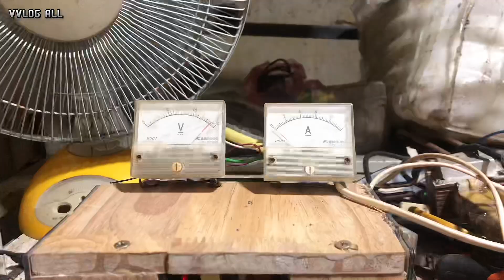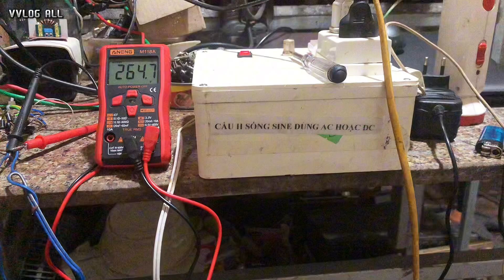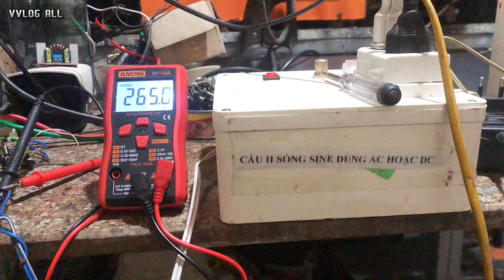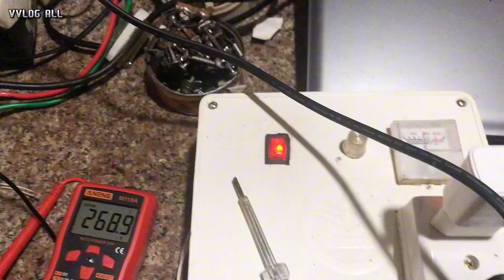Mạch kích điện trộn 2 biến áp xung với nhau 12v-250vdc-310vdc bảo vệ 1000w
Danh sách video của kênh

📸 Copyright(C) /14/5/2015 Processx.
by @VVLOGALL  don't be reup thank